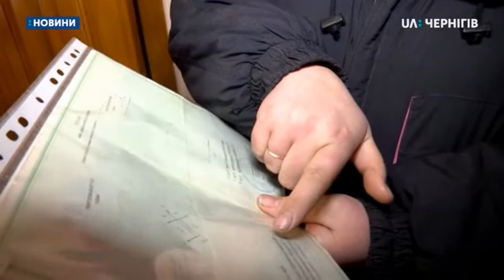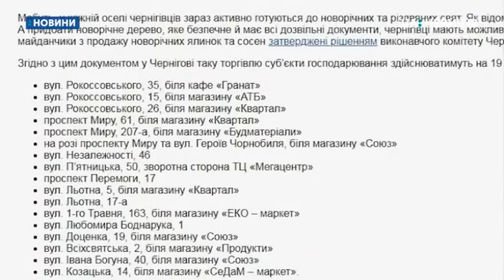23.12.2019. Новини. 19:00